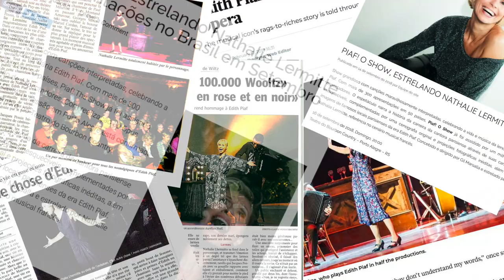PIAF ! THE SHOW - TEASER 2023 (EN)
With more than 600 performances in over 50 countries, and a million tickets sold, Piaf! The Show is the biggest french success in the world since 2015!

Conceived and directed by Gil Marsalla, Piaf! The Show is unanimously considered by Edith Piaf's close friends, such as Ginou Richer, Edith Piaf's private secretary, Germaine Ricord, her friend, and above all Charles Dumont and Charles Aznavour, as: "...the most beautiful tribute ever produced on Edith Piaf's career...".

In 2017, the ultimate consecration, Piaf! Le Spectacle was sold out at Carnegie Hall in New York and at the Olympia in Paris with the exceptional participation of Mr. Charles Dumont.

In two parts of 45 minutes, Piaf! The Show tells the story of the career of the singer EDITH PIAF through her unforgettable songs in an original scenography and projections of unpublished images of Edith Piaf never published before.